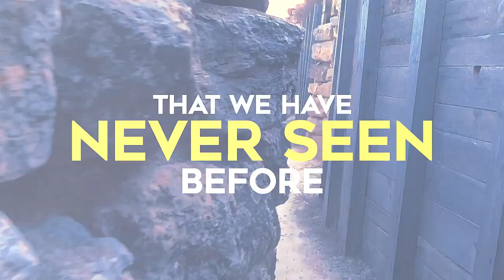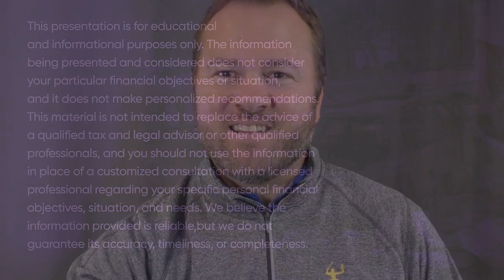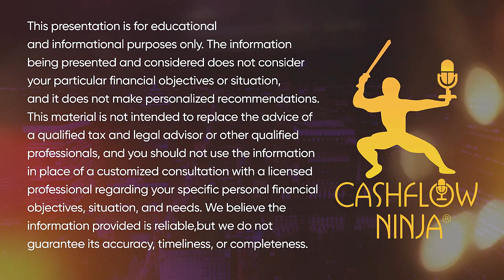How To Start & Grow Your Own Turo Car Rental Business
My guest in this episode is. Aubrey Janik. @AubreyJanik . Aubrey is an entrepreneur and educator. Aubrey has built a very successful car rental business on the Turo platform and shares how to start and grow a Turo car rental business.

Download all the Niches Trilogy Books:

The 21 Best Cashflow Niches

The 21 Most Unique Cashflow Niches

The 21 Best Cash Growth Niches

Listen To Cashflow Ninja Podcasts:

Cashflow Ninja

Cashflow Investing Secrets

Cashflow Ninja Banking